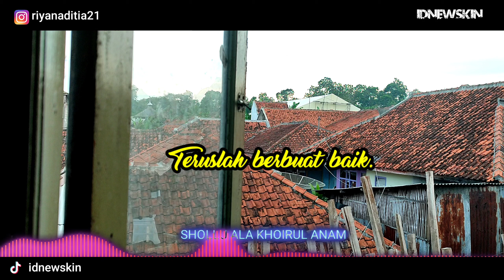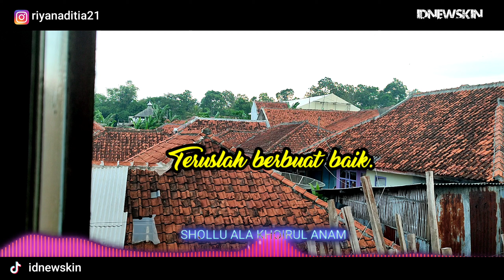DJ SHOLLU ALA KHOIRIL ANAM (KENTRUNG SANTUY) BERKAH!!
Sholawt yuu :)